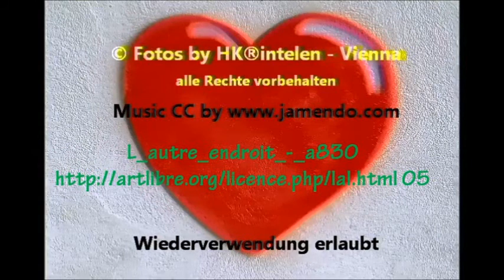The surrounding area of the Austrian Federation of Trade Unions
The Austrian Trade Union Federation or Austrian Federation of Trade Unions (de: Österreichischer Gewerkschaftsbund, abbreviated OeGB or ÖGB) is a labour union of employees. Each union is traditionally dominated by a certain political faction, with the strongest faction in the ÖGB as a whole traditionally being the social democratic one, which is known for its close contacts to Austria's Social Democratic Party (SPÖ); in fact, chairmen of the ÖGB have often also been influential SPÖ members.